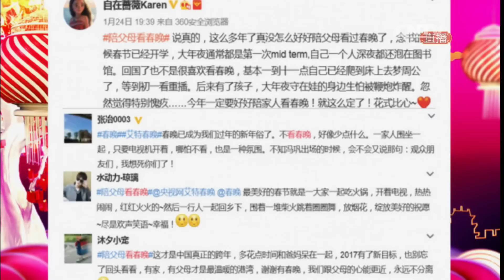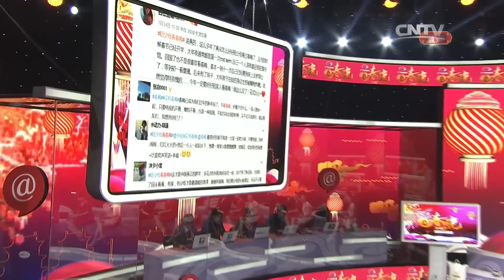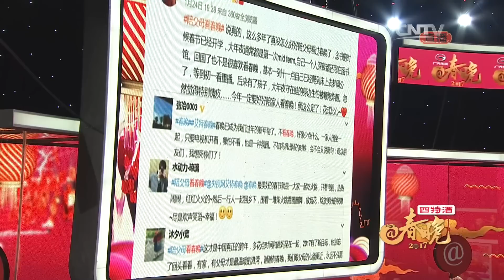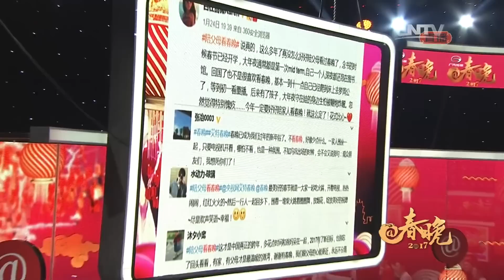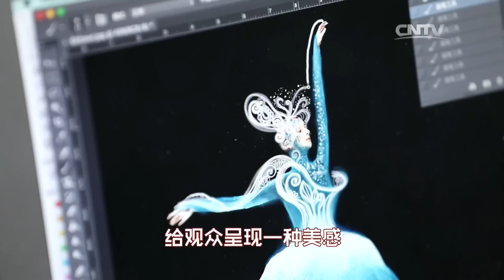《2017@春晚》 20170127 官方完整版 1/6 | CCTV春晚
2017@春晚，关注2017央视春晚台前幕后的明星故事与互动，为您带来全方位的春晚消息！